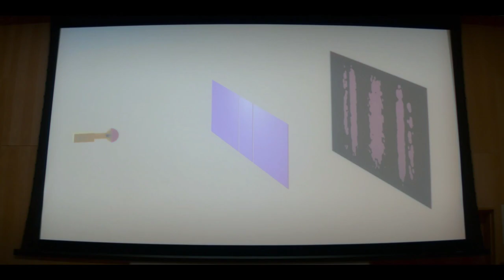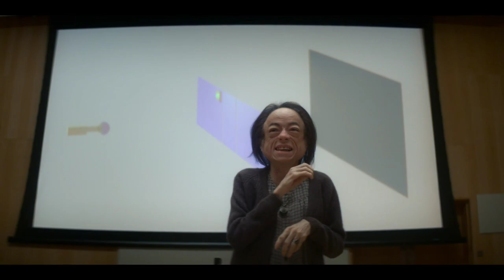The Universe is Constantly Splitting | Everett Interpretation | Devs Clip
Devs is an American science fiction thriller television miniseries created, written, and directed by Alex Garland that premiered on March 5, 2020, on FX on Hulu.
Excerpt from Season 1 Episode 5.